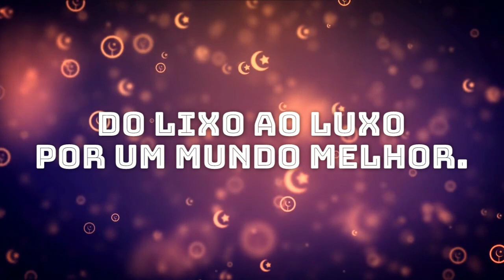AEROMODELISMO-O PRÓXIMO PASSO.